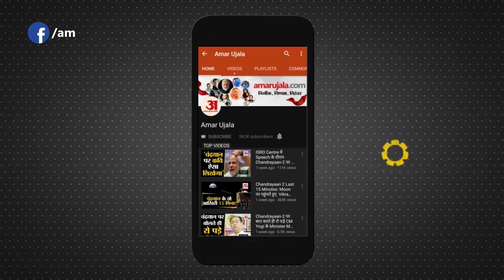India News: 7 हजार किमी दूर दुश्मन का सफाया करेगी अग्नि-5, चीन के कई शहर जद में | Agni-5 Missile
भारत अगर चाहे तो अब अग्नि-5 बैलिस्टिक मिसाइल से 7000 किमी दूर स्थित दुश्मन का भी सफाया कर सकता है। रक्षा अनुसंधान एवं विकास संगठन (डीआरडीओ) ने एटमी सक्षम अग्नि-5 मिसाइल का वजन घटाकर इसकी क्षमता को बढ़ाने में सफलता हासिल की है।